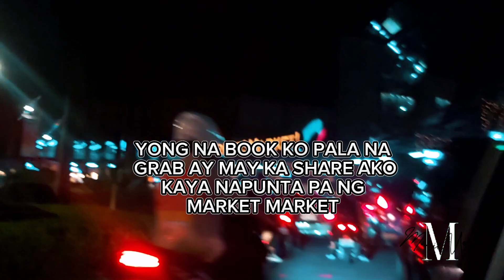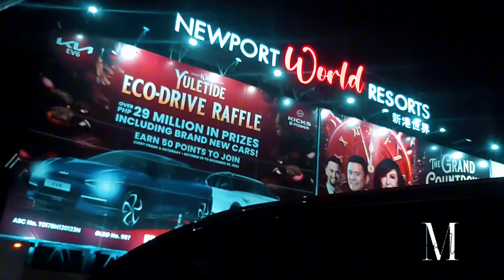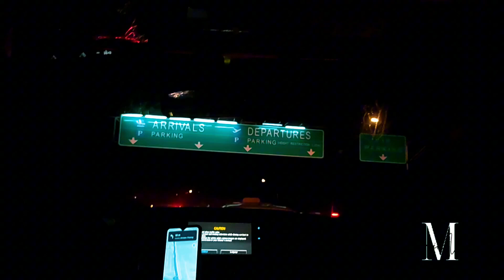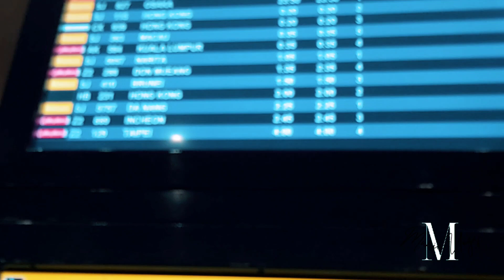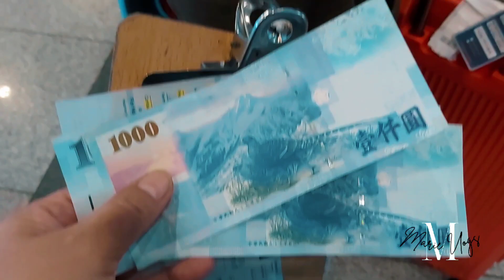WELCOME HOME BABY ELMAR | PINAS VACAY 2023 | ROAD CHRISTMAS DECOR HABANG PAPUNTANG AIRPORT T3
This video is all about Fitched Baby Elmar at NAIA Terminal 3. I'm happy to see him again after 1 year and 4 months. He will have a vacation leave for one month.
WELCOME HOME.